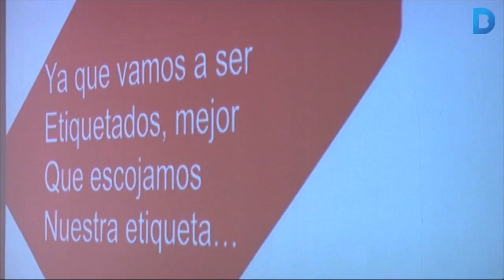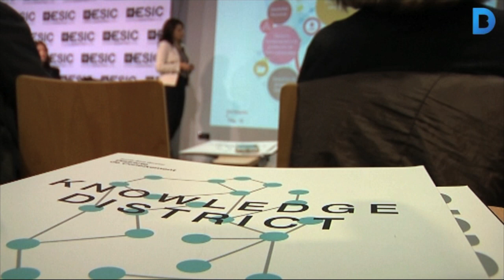Com promocionar la teva marca personal a Internet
El darrer Networking Breakfast organitzat a Sarrià – Sant Gervasi, dins del programa del Districte del Coneixement, ha estat dedicat a les xarxes socials i a la identitat personal a Internet. També s'ha parlat de com solucionar problemes legals a la xarxa, com ara la suplantació d'identitat o la violació del dret a la intimitat.